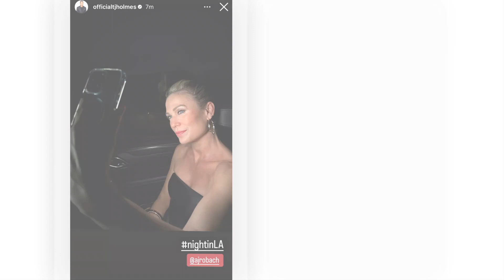New Update!! Breaking News Of TJ Holmes & Amy Robach || It will shock you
Good bye